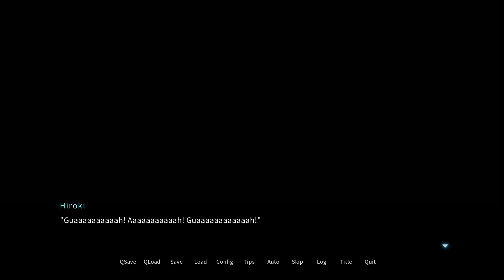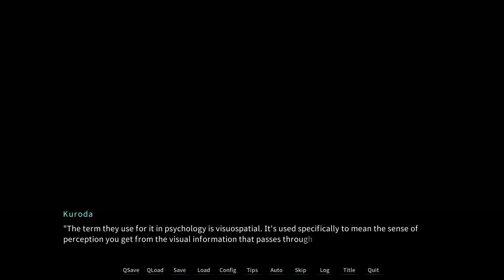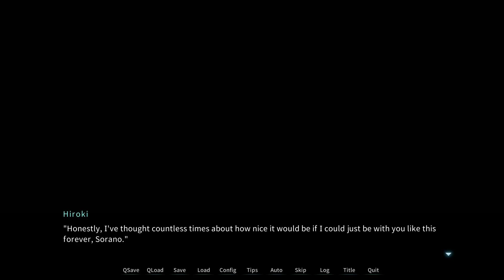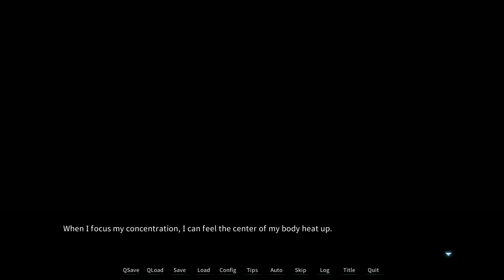JUST WHY? | Memory's Dogma | PART 18 | w/Trevor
Fingers crossed, let's hope the writing gets better.